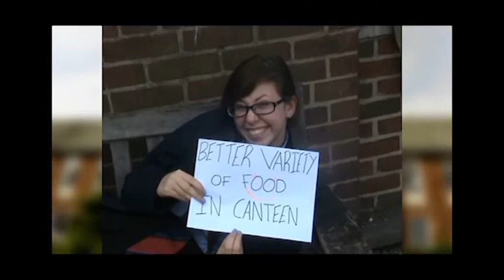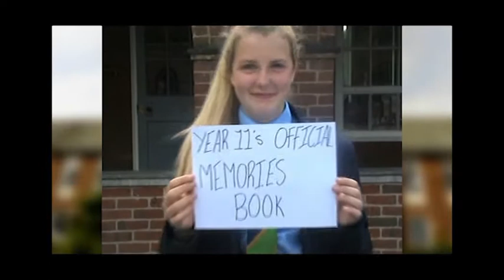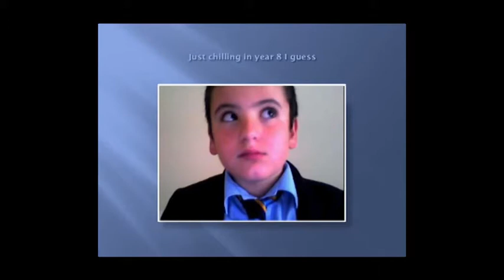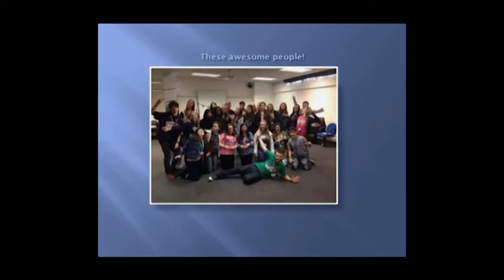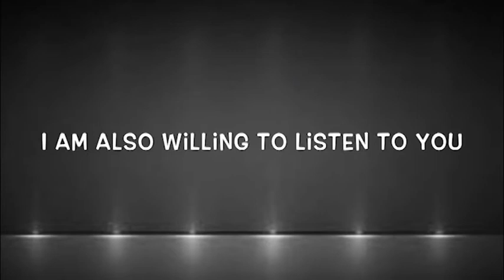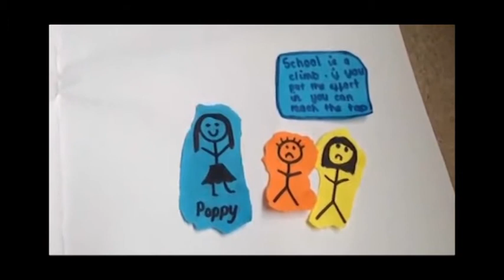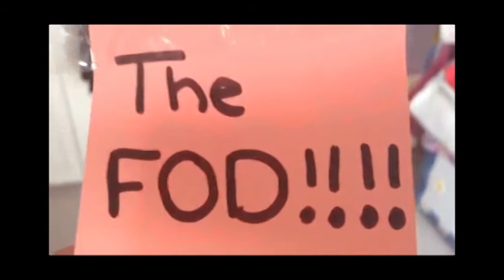Sir Thomas Boteler Head Boy/Head Girl Videos 2014